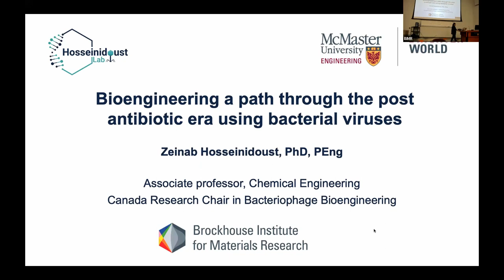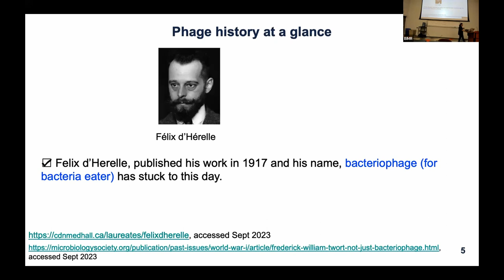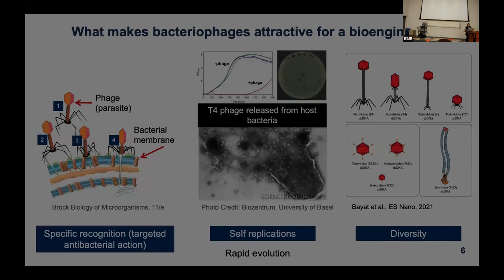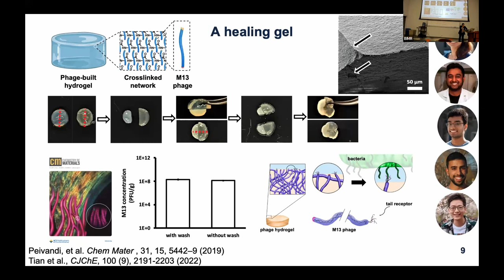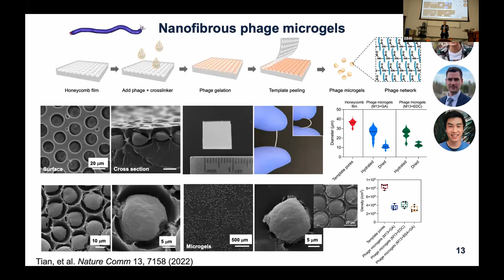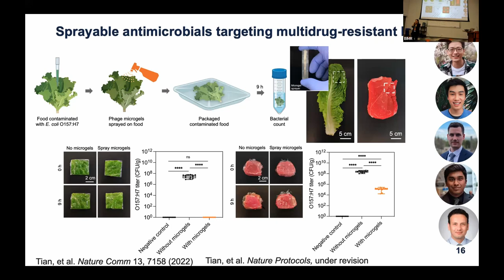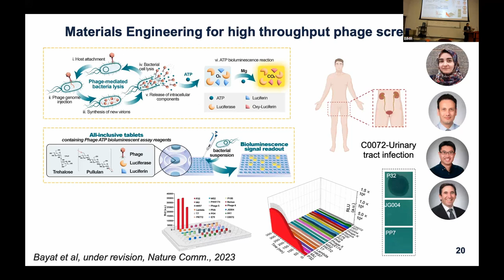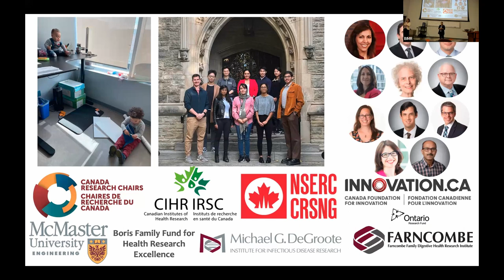BIMR Seminar-Zeinab Hosseinidoust-Bioengineering a path through the post antibiotic era using bac...